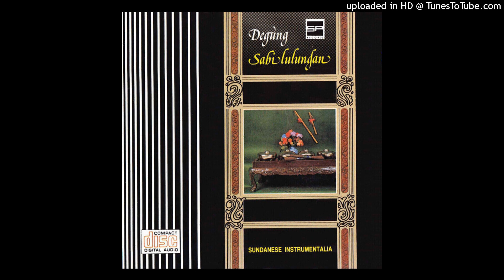05 Ayun Ambing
Suara Parahiangan - Degung Sabilulungan (Sudanese Music of West Java Vol 2) (2003)